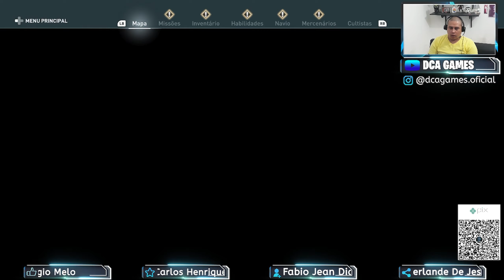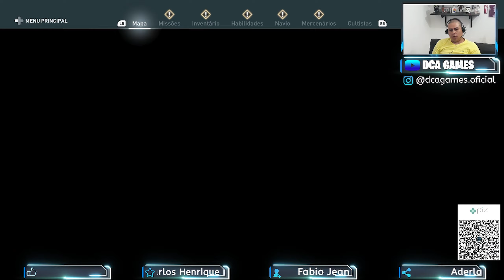ASSASSIN'S CREED ODYSSEY - LESBOS COMPLETA 100% - TODOS BAÚS E SEGREDOS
E aí jovens!
Estamos fazendo uma reedição do jogo épico de ASSASSIN'S CREED ODYSSEY. Nessa nova série de vídeos estamos gravando em melhor qualidade de vídeo e áudio. Nessa nova série iremos realizar todo o modo campanha, exploração 100% dos mapas e missões secundárias.

O LIKE e a INSCRIÇÃO de vcs eh muito importante para o nosso crescimento. Tmj.

LOCALIZAÇÃO ÁREAS DE LESBOS

BAÍA DO AMANTE
00:34 CAVERNA DO LOBO BRANCO
02:11 SANTUÁRIO PERDIDO DE POSEIDON
02:52 POSTO AVANÇADO DE PITTAKOS
03:47 TEMPLO DE ÁRTEMIS
04:32 ARMAZÉM ADUANEIRO
05:35 PENHASCO DE NIFETOS
06:15 ESCOLA DE SAFO
07:17 TEATRO DE MITILENE
08:18 CASA DE LÍDER
11:00 RUÍNAS DO TEMPLO

PÉROLA ANTIGA
12:46 TEMPLO DE POSEIDON NA MONTANHA
13:25 FORTE DE VRISA
19:37 SANTUÁRIO EM RUÍNAS
20:22 BAÍA DO PESCADOR
21:32 TUMBA DE ORFEU
24:29 CAVERNA DOS COGUMELOS

CÂNION DO VINHEDO
25:08 ANTIGO SANTUÁRIO DE ZEUS
26:18 POSTO AVANÇADO DE PACHES
27:55 BAÍA DOS TUBARÕES
28:43 PICO DE MANTAMADOS
29:34 VINHEDO
32:50 TEMPLO DE CIBELE

VALE PETRIFICADO
34:20 RUÍNAS MEDONHAS
35:29 PICO NORTE DE ERESOS
36:09 CAVERNA COSTEIRA
39:07 BAÍA DA TEMPESTADE
39:59 FORTE DE ALKIDAS
43:36 ERESOS
43:56 TORRE DE GILOS